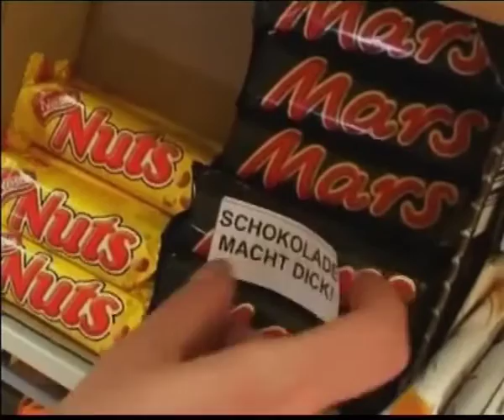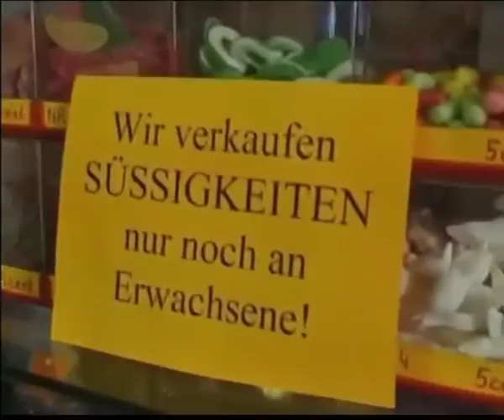der kulturterrorist - Ich hasse Karneval